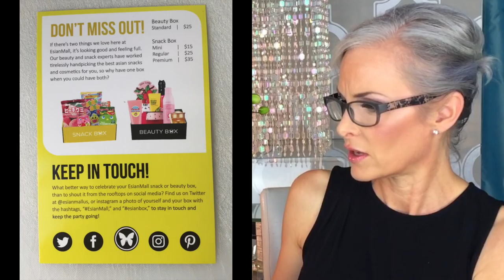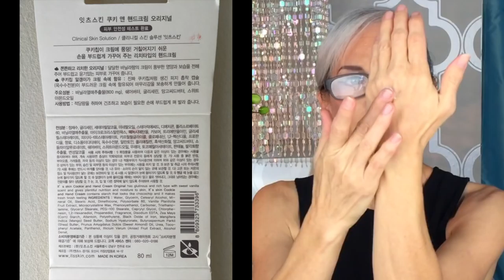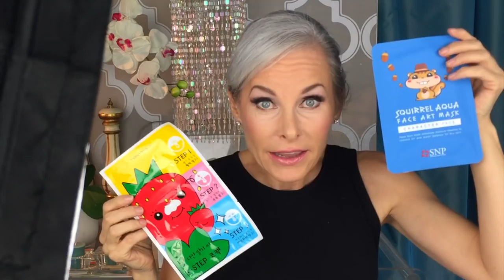Unboxing: The Fountain of Juice and Esianmall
Raw, cold pressed juices frozen and delivered to your door. US only. I'm a fan!! Join the club for savings! (And it's a lot easier to make the healthy choice if it is right there in your fridge) Account creation and first order: 10% off Second order: 15% off Third order or more: 20% off

I guess since I ripped open that box of juice and immediately started guzzling this doesn't count as a proper unboxing. I share some of my empties and specifics on why I needed juices in my diet as well as info on my new sponsor. Esianmall is a subscription box that asked if I would review one of their boxes. Check out the fun goodies!

I will be appearing at FearCon in Phoenix October 7-9! Should be a crazy time!

Monique Parent is a Hollywood actress and model who has been in the biz for 25 years. UniqueMonique is not just her brand but also her view of life! We all deserve to be unique and to celebrate our individuality!

SortaHealthy® is about healthy eating and getting more veggies into your body, and has evolved into all around health including acceptance of growing older.